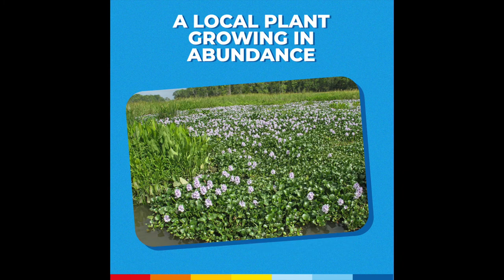Nature-Based Solution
We instil critical thinking skills in students so that they are empowered to solve real-life problems within their own communities. Aashraya’s project took her places - neighbouring villages, towns, and visits to Mangalore to obtain results of her scientific tests. She had the opportunity to explore her locality, conduct experiments, gather data and talk to farmers. She was a girl with a purpose. Focused, poised, and undeterred, even by the foul smell of the sewage, which she had to endure while collecting the samples. Learn more about our technology and innovation programs